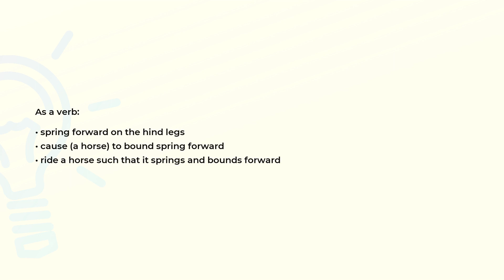What is the meaning of the word PRANCE?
Definition and spelling of the word PRANCE.

(00:00) Intro
(00:07) As a verb
(00:22) Spelling

As a verb (00:07):
• spring forward on the hind legs
• cause (a horse) to bound spring forward
• ride a horse such that it springs and bounds forward